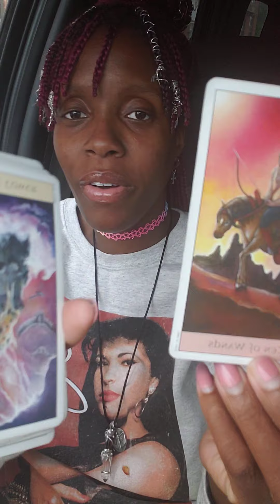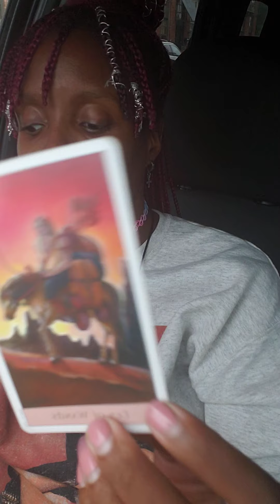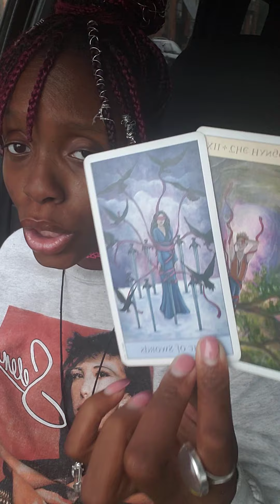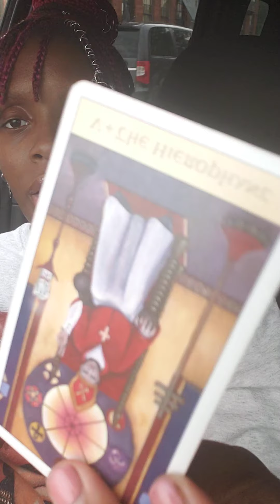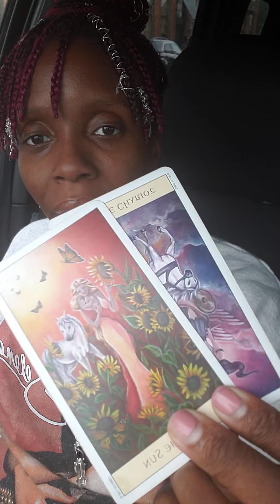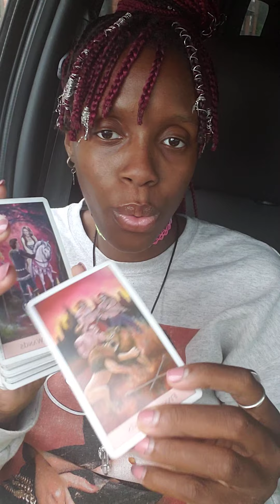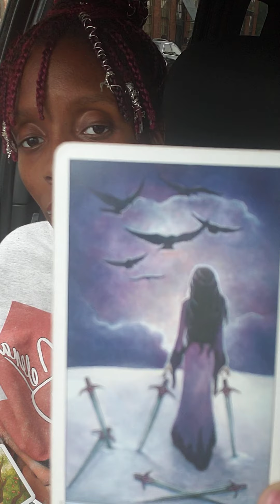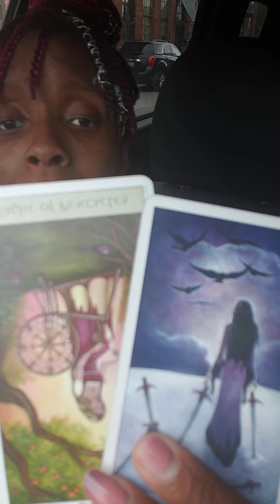cancer ♋ YOUR ACCURATE, 🧎🏾🧎🏾‍♀️🧎🏾‍♂️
PLATFORM
IMMA CAPRICORN ♑️, 😜♌️ moon

IF YOU WOULD LIKE TO DONATE FOR THE CAUSE OR GROWTH OF THIS :